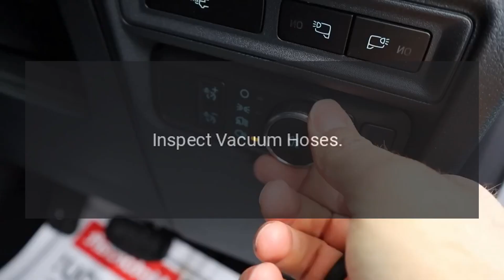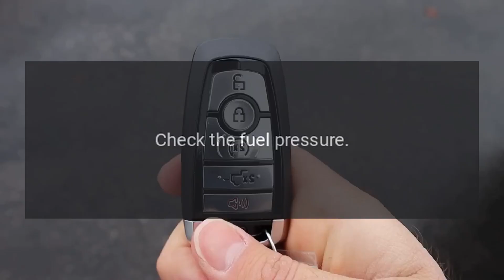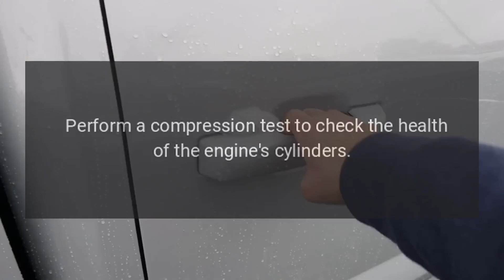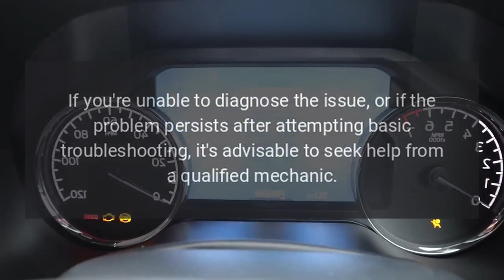How do I troubleshoot a car with rough idling?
Troubleshooting a car with rough idling involves identifying and addressing the underlying issues that may be causing the problem. Heres a step-by-step guide to help you diagnose and fix rough idling: